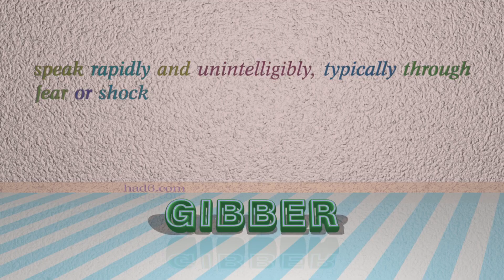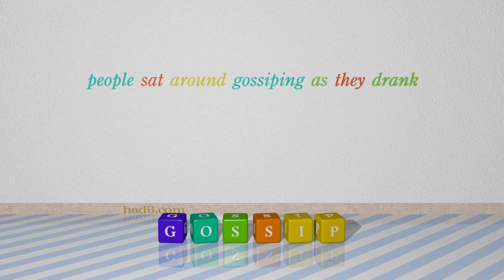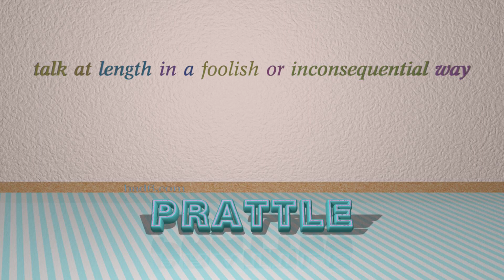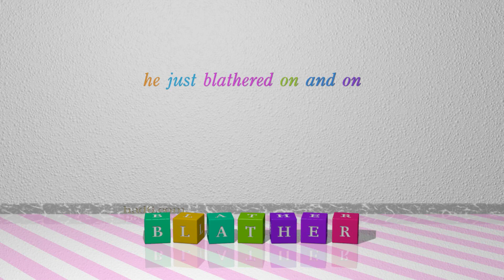yap - 9 verbs which mean yap (sentence examples)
This video examines yap as a verb with the meaning of "talk at length in an irritating manner." 9 verbs, which have meanings similar to that of yap in standard English are introduced through sentence examples. These synonyms help you to remember the meanings of this group of words for improving your vocabulary.